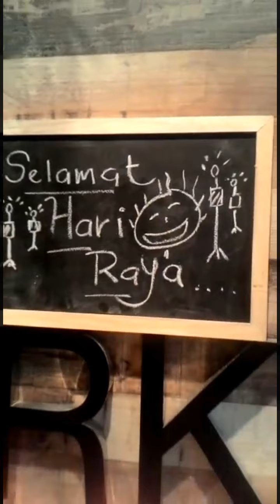SuperTeam: Supersharkz Puchong Raya 2018 Decorations